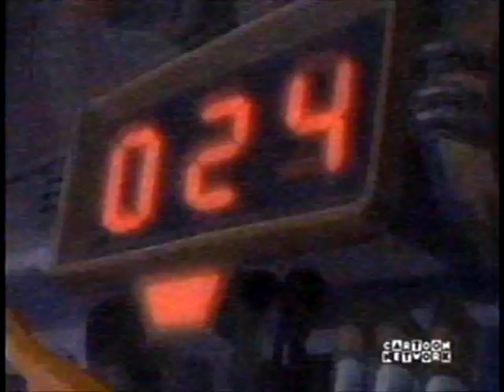Sonic SATAM On Cartoon Network, Feburary 2000 [totally real and rare]